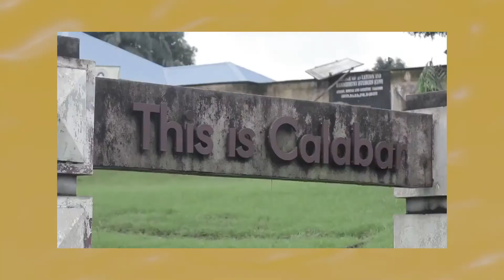Quarter To 12 [002]: Fu'ad Lawal On The Nigerian Identity, The Internet & Creativity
The second episode of a Quarter To 12 features content creator, journalist and head of growth at Eden Life, Fu'ad Lawal.

In this episode Kadaria Ahmed and Fu'ad have an extensive conversation on what the true Nigerian Identity is, Nigeria's role in the West Africa region, the importance of the internet, and the Nigerian tech space, society, relationships and much more.

0:14 - Introduction
3:15 -  Secret behind His Success & Impact
6:55 - Pulse 36 & The Nigerian Identity
9:37 - The Influence of Secession & Resources on Identity
11:51 - Potential Solution for Reuniting Nigeria & Achieving Progress
14:49 - Travelling Across West Africa
16:17 - Discussing Our Role Within West Africa
18:10 - Discussing West Africa’s Responsibility to Nigeria
20:11 - Force & Military Influence on Nigerian Culture
21:41 - What is The Role of the Youth
26:48 - Is it Possible to Build a Functional Country?
29:03 - Is Fu’ad Lawal Hopeful About Nigeria?
33:03 - What Could be The Recipe for a better Nigeria?
34:27 - How Do we Elect Thoughtful Leaders?
36:35 - The Importance of The Internet
39:14 - Should Nigeria Subsidize The Internet?
41:12- Nigerian Media Space & Storytelling
45:27 - Are Nigerians Romanticized?
49:20 - Fu'ad's New Project
51:37 - Why Context Matters in Storytelling
56:27 - Life in Marriage
58:00 - Remaining in Nigeria
1:02:06 - Being Known in The Media/Tech Industry
1:05:09 - Dealing with Projections?
1:09:50 - Insights Gained from Misunderstanding His Identity
1:16:09 - Ethinc Profiling
1:19:05 - How To Navigate Life in Lagos
1:24:10 - Message to President Buhari

Quarter to 12 is podcast series by Kadaria Ahmed that tells the Nigerian story, through the lives of it's most interesting citizens.

Producers:
SI Ohumu
Anwar Danjaji

Director - Amaechi Osuchukwu

Sound Engineer - Ade Piper